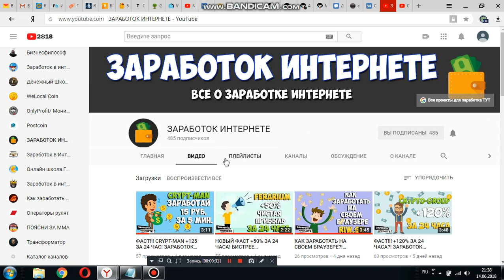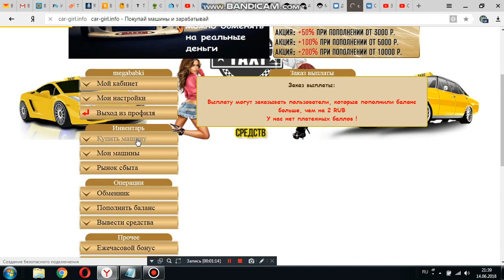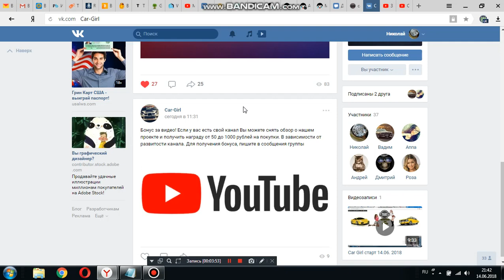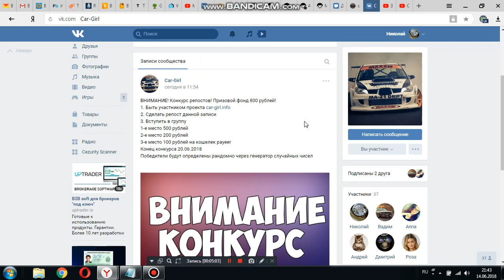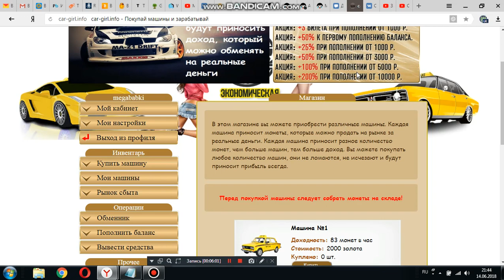car-girl.info новая игра с выводом денег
проект СКАМ
- самый дешевый регистратор доменных имен во всех популярных доменных зонах. Всегда предлагают акции на регистрацию новых доменов. Зарегистрировать домен можно всего за 0.99$ за год